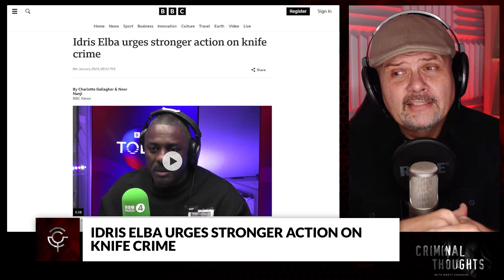How Idris Elba is Stopping Knife Crime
This week, Brett breaks down the controversy surrounding Idris Elba who is calling on the government to immediately ban the sale of so-called "zombie" knives and machetes, to reduce the number of young people losing their lives.

Watch Brett Johnson on the Jordan B Peterson Podcast